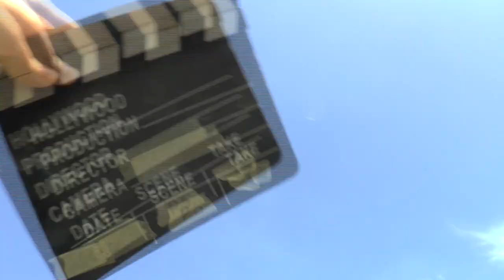WAGAC2024 P5 12 Claudio Brasaola 3rdUnk